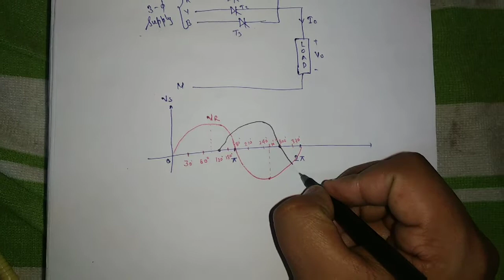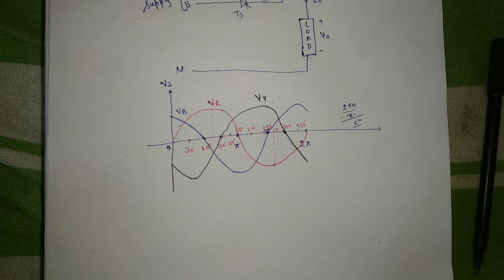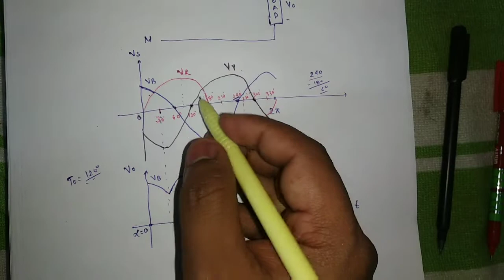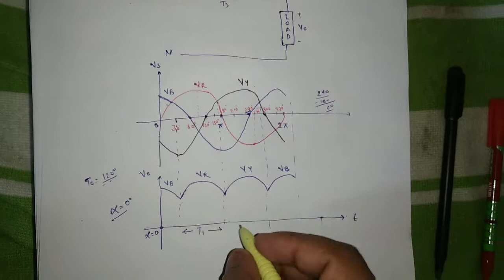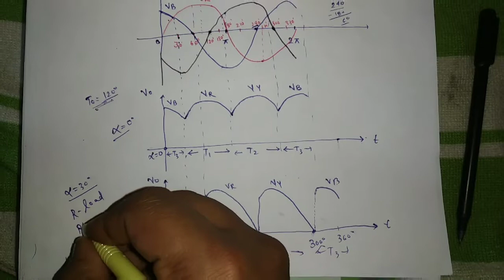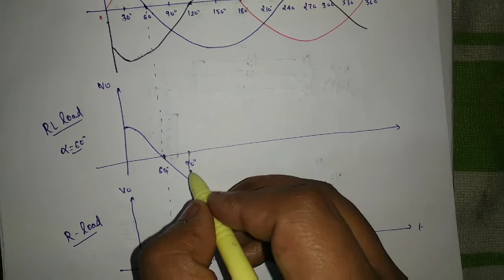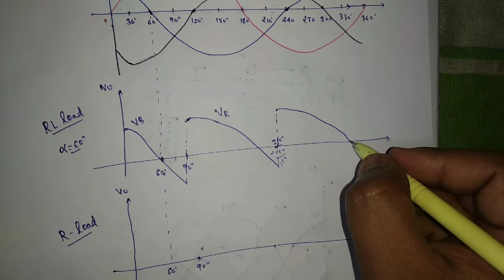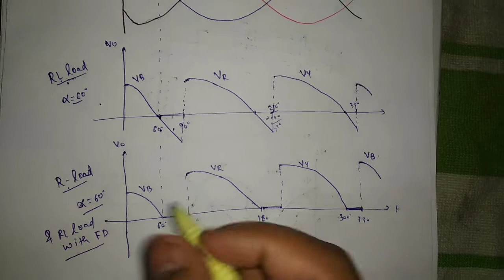Power Electronics | Rectifier | 3 phase half wave rectifier